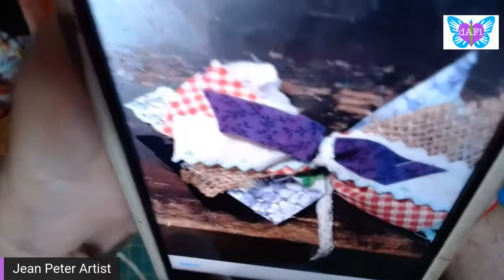Craft with us - use up fabric and ribbon scraps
Bring the following to craft with us

Any or all of the below supplies
Ribbon
Lace in strips
Fabric in strips
Burlap in strips
Anything flexible in strips lol
Twine or Yarn (optional but not likely as aesthetically pleasing if that is all you have)

You could bring zip ties, twist ties, or wire but not needed